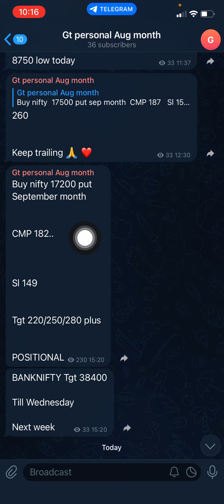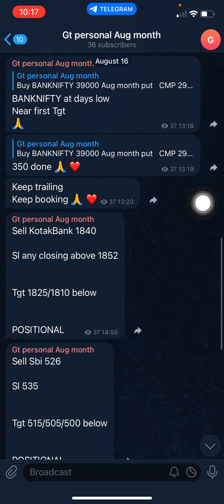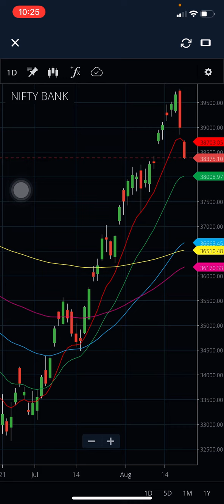NIFTY and BANKNIFTY imp update / personal trade update / auto sector update